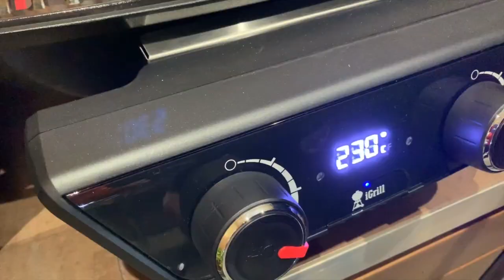Pain perdu ananas/miel au BBQ Pulse 2000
Aujourd'hui un dessert hyper simple : Pain perdu avec une tranche d'ananas frais enrobé de miel !!!

Filmé par Pierre et Maxence
Montage : Pierre
Effets spéciaux : Pierre
Réalisé avec iphone XS Max, DJI Osmo Mobile 2, Son : Zoom H1n + Micro cravatte Rode SmartLav+